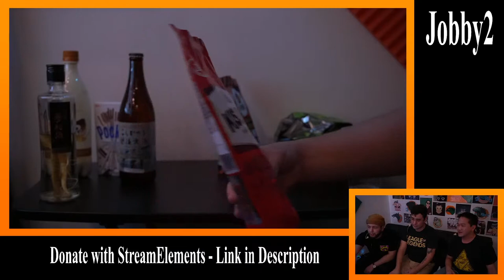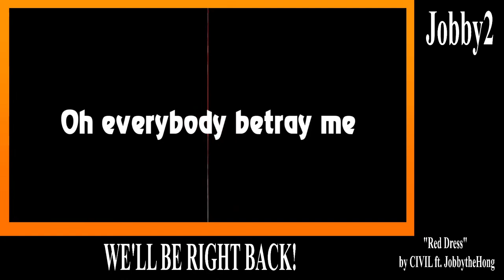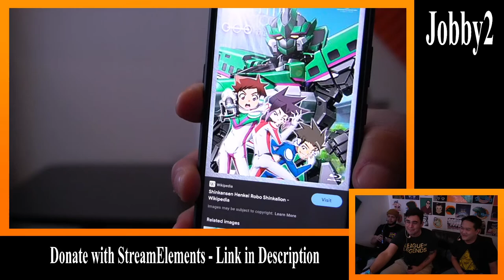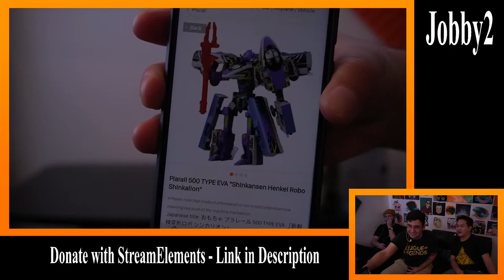H MART REVIEW - Jobby eats and DRINKS some weird Korean stuff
Trying some food & DRINKS in this H MART REVIEW live on Jobby2. H Mart is a Korean-American supermarket chain that JobbytheHong and friends Omar (CIVIL), Cesar, and Oscar shopped at once upon a time. It was our go-to spot for cheap beer for quite a few years. I can still taste that Ginseng Soju god DA-